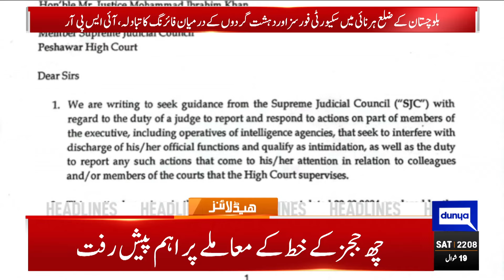Dunya News Headlines 10 PM | PM Shehbaz Sharif in Action | 28 April 2024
SC clubs petitions, will hear case pertaining to IHC judges' letter on April 30

PM to visit Riyadh today to attend WEF's special meeting on Global Cooperation

Nawaz Sharif set to lead PML-N again

Rain forecast: CM Maryam directs officials to be on their toes

Mansehra: Two brothers among three lose lives in lightning strike